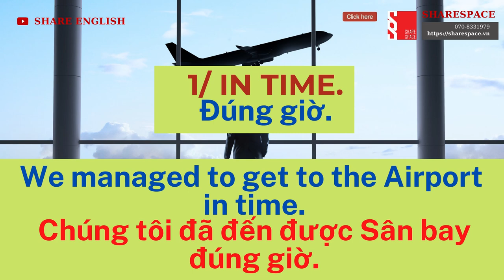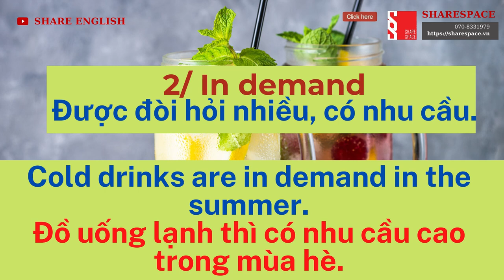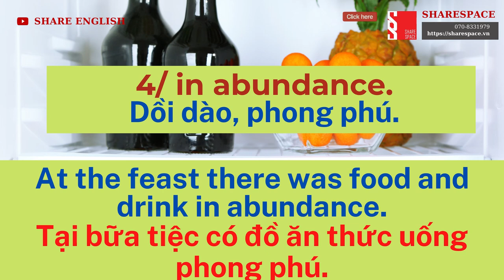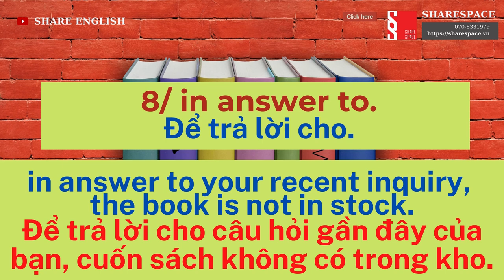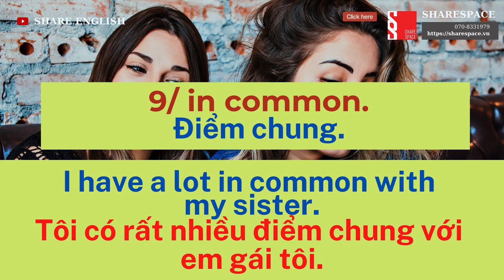[Share English] 10 Cụm giới từ "in" - 10 Prepositional phrase with "in"